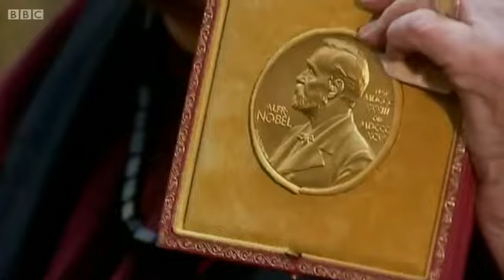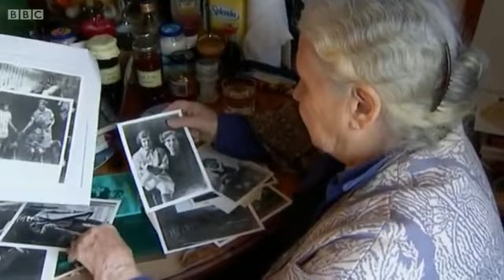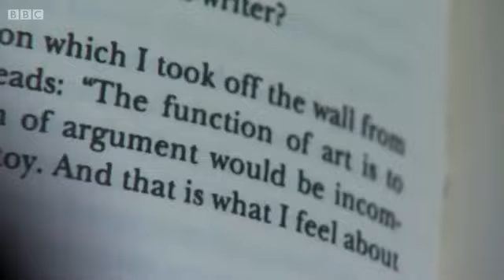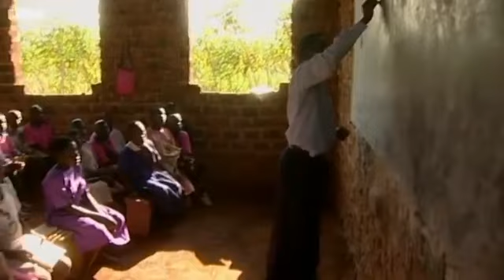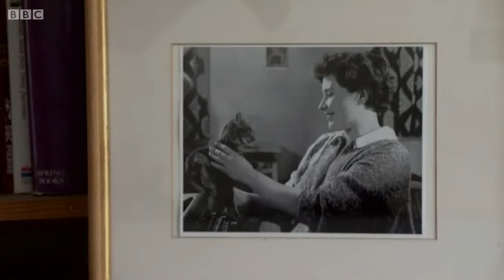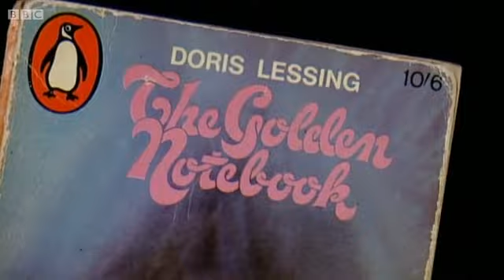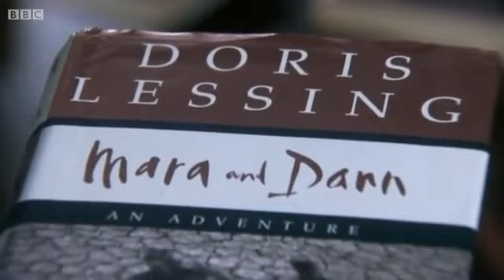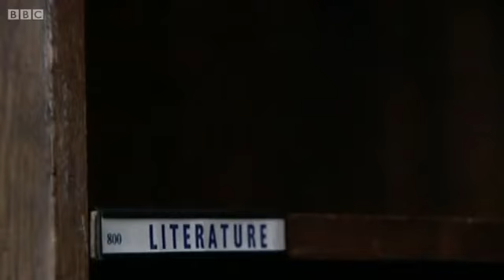Doris Lessing - Suzdržana heroina (CC hrvatski titlovi)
Doris Lessing rođena je 22. listopada 1919. kao Doris May Tayler u Kermanšahu u Perziji u obitelji britanskog podrijetla. Kad je imala šest godina, njezina se obitelj preselila u Rodeziju (današnji Zimbabve), gdje se otac pokušavao baviti poljodjeljstvom. Već u trinaestoj godini prekinula je formalno obrazovanje. Obiteljski je dom napustila u petnaestoj godini zaposlivši se kao njegovateljica. Godine 1937. našla je posao telefonistice u Salisburyju, a u devetnaestoj se prvi put udala. Nekoliko godina poslije napustila je obitelj i pridružila se skupini komunistički orijentiranih intelektualaca i pisaca među kojima se isticao Gottfried Lessing, njezin budući suprug. I sama počinje pisati, 1948. objavila je prve kratke priče.

Godine 1949. doselila se u London i započela profesionalnu književnu karijeru objavivši svoj prvi roman “Trava pjeva” (1950). Propao joj je i drugi brak, a 1954. raskida i veze s komunističkim pokretom. Među ukupno osamdesetak knjiga različitih žanrova (roman, novela, poezija, drama, autobiografski zapisi, publicistika) koje je objavila u šest desetljeća iznimno plodne književne karijere izdvaja se ciklus od pet romana “Djeca nasilja” (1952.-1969.) te još jedan petosveščani romaneskni ciklus “Arhivi Canopusa u Argu” (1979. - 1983.). Svjetsku slavu donio joj je roman “Zlatna bilježnica” (1962.). Objavila je i više novelističkih zbirki: “Sabrane priče” (1978.), “Osobito mačke, i opet mačke” (1989.), “London na promatranju” (1992.), “Afrički smijeh” (1992.) i “Bake” (2003.). Objavila je i dvosveščanu autobiografiju (1994. – 97.).
Dobitnica Nobelove nagrade za književnost 2007. U dobi od 87 godina, ona je najstarija dobitnica te nagrade za književnost.

Video prenesen sa YouTube kanala blearchershane